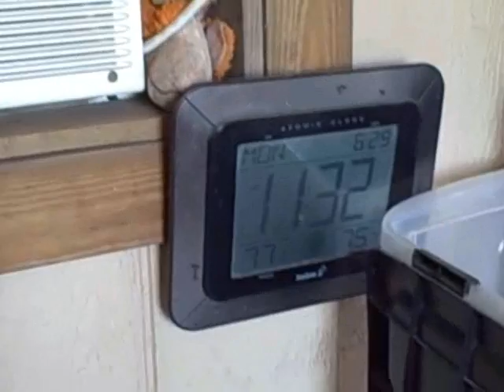Gracie x Pie pups 2 wks old 6 29 09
Great Dane pups, 2 weeks old. they have just opened their eyes and are starting to walk!!